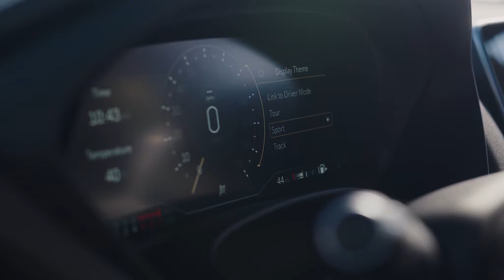FIRST LOOK: 2022 Cadillac CT4-V Blackwing With 472HP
Cadillac has introduced the 2022 CT4-V Blackwing as the ATS-V's successor.

It features a twin-turbo 3.6-liter V6 engine that produces 472 hp and 450 lb-ft torque.  This enables the car to run from 0-60 mph in less than four seconds.